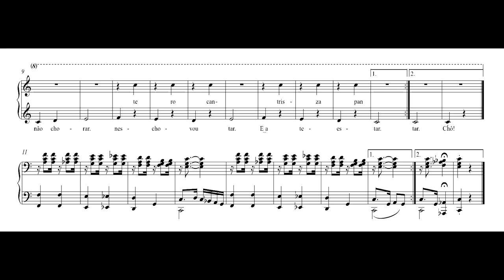Elvira Drummond - Chorinho contente (Beatriz Drummond, canto; Elvira Drummond, piano a 4 mãos)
Chorinho contente, de Elvira Drummond (música e texto), interpretado por Beatriz Drummond (canto) e Elvira Drummond (piano a 4 mãos, em overdub).

Esta música integra o álbum de partituras  "Brasileirando com poucas notas e muito ouvido".

Nossos agradecimentos a Elvira Drummond pelo envio da partitura e da gravação para elaboração deste vídeo.

Edição das imagens e montagem dos sistemas: Douglas Passoni de Oliveira